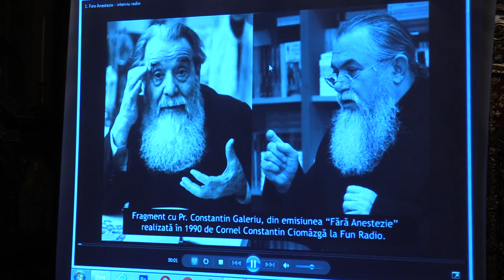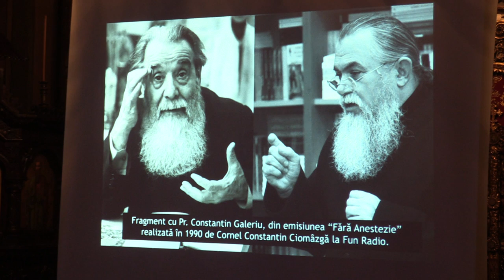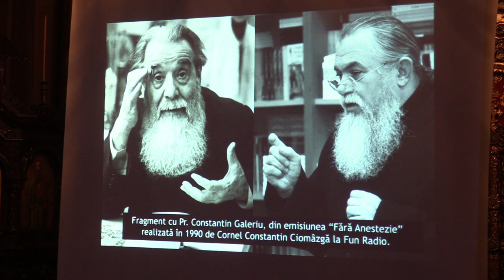(03) Fragment interviu cu Pr. Constantin Galeriu, de Cornel-Constantin Ciomâzgă (1990, Fun Radio)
În data de 22 octombrie 2018 a avut loc cel de-al șaselea eveniment al ciclului omagial ”Părintele Galeriu de un leat cu Țara” la Biserica Sfântul Silvestru, începând cu ora 19,30. Invitatul întâlnirii a fost d-nul Cornel-Constantin Ciomâzgă, scriitor, ce a prezentat tema „Precum în cer şi pre pământ”. Un alt vorbitor a fost și Pr.prof. Nicolae Bordaşiu. Moderatorul întâlnirii a fost pr. Cristian Galeriu.

În timpul prezentării a rulat și un fragment video din documentarul rusesc "Cine leagănă copilul" (2001) din ciclul "Școala părinților", de Valentina Matveeva. De asemenea, înregistrări video și audio cu părintele Constantin Galeriu, inclusiv un fragment dintr-un interviu cu Pr. Constantin Galeriu realizat de Cornel-Constantin Ciomâzgă în 1990, pentru Fun Radio.